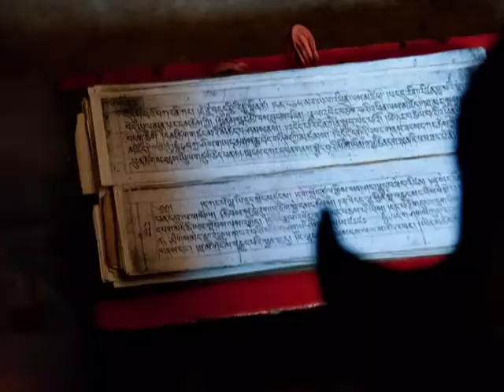India popolo di Dio e degli Dei